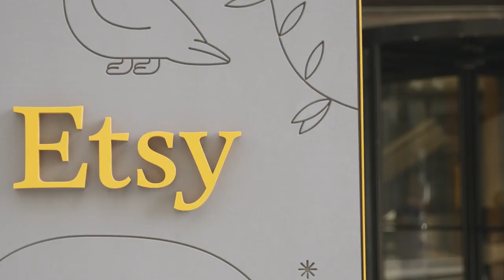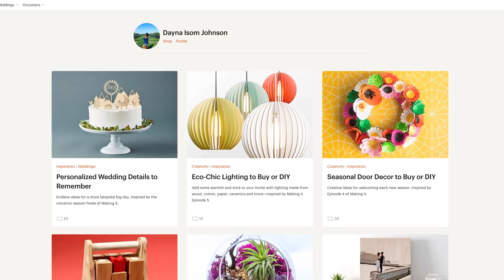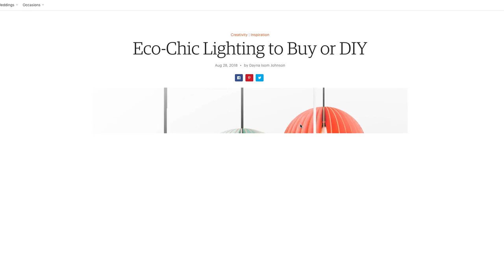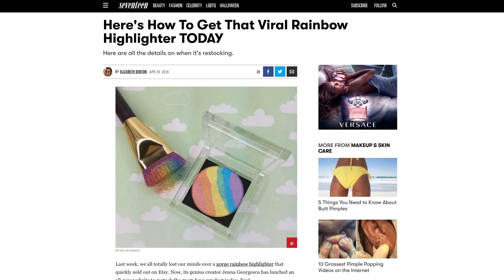Etsy Trend Expert Dayna Isom Johnson Gave Us a Tour of Her Office | House Beautiful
Etsy Trend Expert and 'Making It' judge Dayna Isom Johnson gives us a tour of the Etsy offices in Brooklyn. Read the full story